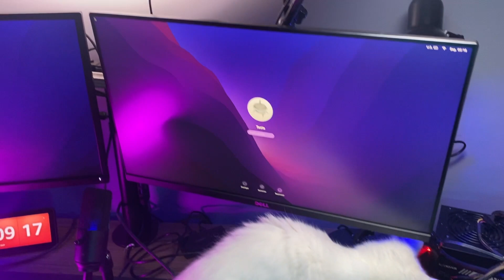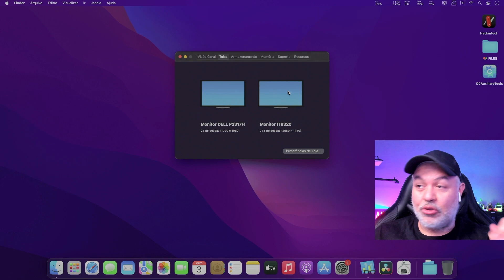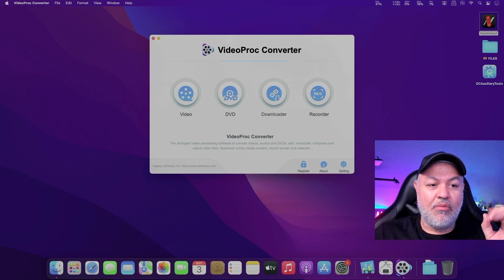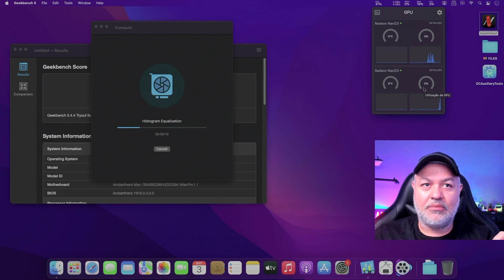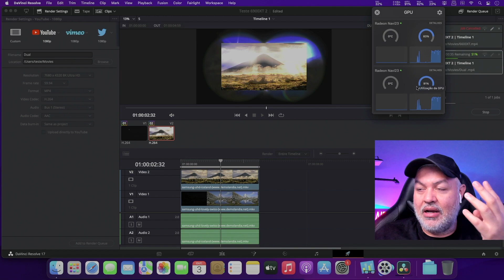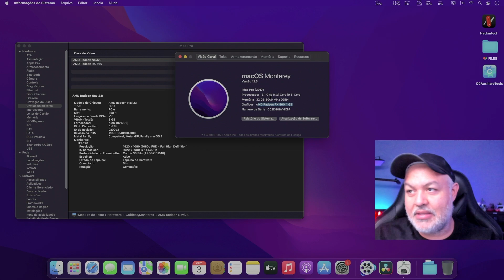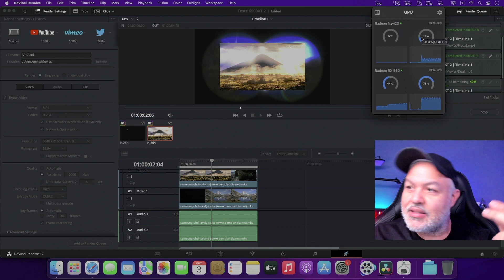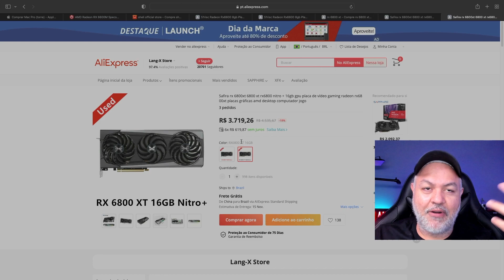🔥 DUAL GPU HACKINTOSH, FUNCIONA ??? COLOQUEI DUAS RX 6600M NO HACKINTOSH 👉 CONFERE COMO FICOU!!! 👊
Fala Hackintoshers, blz?  Nesse vídeo testo duas RX 6600M no hackintosh. Será que funciona? Vale a pena? Respondo todas essas duvidas no Vídeo.

👉 Pra ganhar até 20$ dólares 💵 é só usar o cupom DICASDOMATEUS20 ao abrir sua conta na NOMAD, você ganha 2% de cashback em cima da 1ª operação de
O valor máximo de cashback é de $20.  Veja o vídeo de como comprar com a Nomad

🟢 Placas de Vídeo compatíveis com Hackintosh 👇
RX 6800XT 16GB 51 RISC
RX 6600 / 6600M 8GB 51 RISC
RX 6600 SOYO
RX 6600M JieShuo
RX 6600XT 8GB 51 RISC
RX 6600XT 8GB JieShuo
RX 5500XT 8GB 51 RISC
RX 5500XT 8GB JieShuo
RX 6600
RX 6600 XFX
RX 590 (NÃO COMPRAR)
RX 560
RX 6800XT

Abraços,

Mateus

Meu Hackintosh #1
I9 10900k es
Placa Mãe B460 AORUS Elite Gigabity
32gb Ram 3000 (2x16)
Intel UHD 630
MSI Radeon 580 8GB
æ
20GB RAM

00:00 - Início
00:15 - Introdução
00:58 - Instalando Duas Placas de Vídeo no Hackintosh
02:21 - Recado 1: Tudo sobre o Canal Dicas do Mateus
03:16 - Recado 2: Assessoria Profissional em Hackintosh
04:00 - Teste com Duas Placas de Vídeo No Hackintosh
11:12 - Teste com Duas Placas de Vídeo No DaVinci
14:52 - Teste com Duas Placas de Vídeo Diferentes no Hackintosh
17:54 - Vale a Pena ? Usar Duas GPUs no Hackintosh